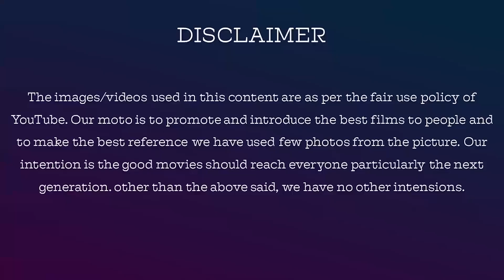ஒரு சிக்கன் வியாபாரியின் கதை? - இன்றைய குட்டி கதை - Today Story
கால ஓட்டத்தில் காணாமல் போனவைகள்: Kaala Ottathil Kanamal Ponavaigal (Tamil Edition)

ஒரு சிக்கன் வியாபாரியின் கதை? - Today Story

This Channel gives you knowledge on Cooking, health, Travel. Also brings you cine news, stories, vlogs, self confidence stories, short stories, tamil news, news, analysis, debut.